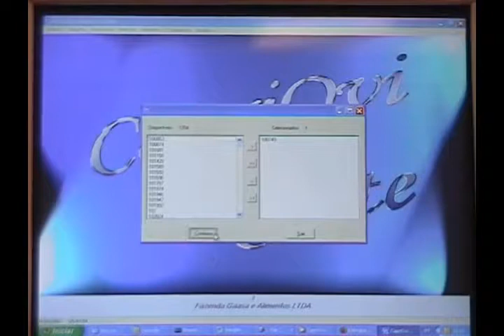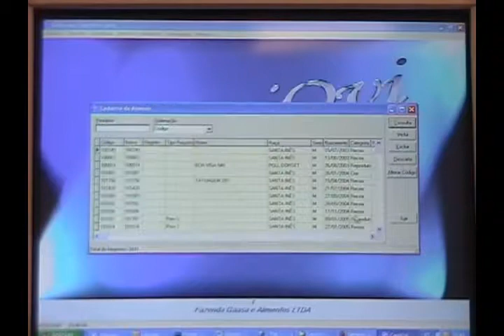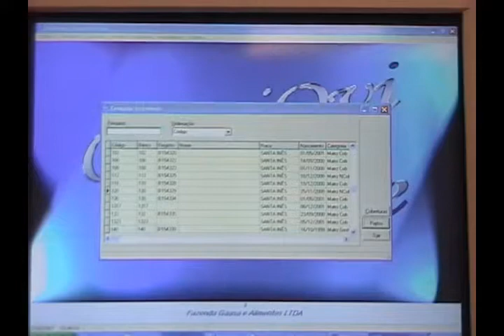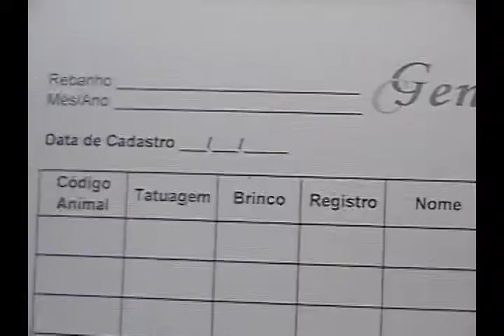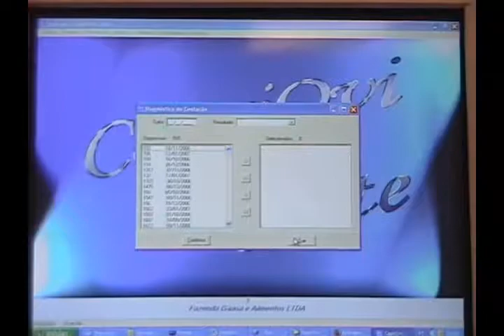TV do Berro - O Geneplus, na Embrapa Caprinos - 33 25 04 07